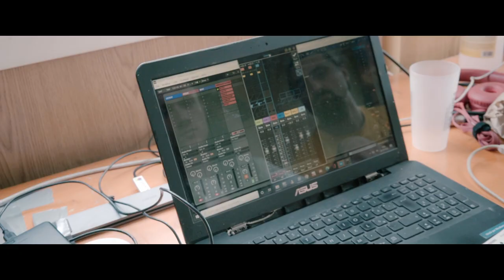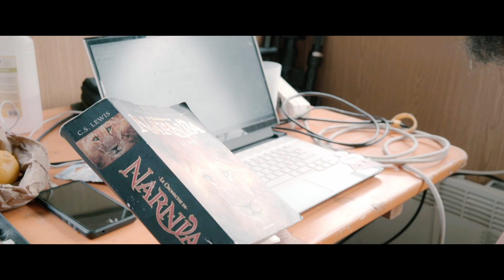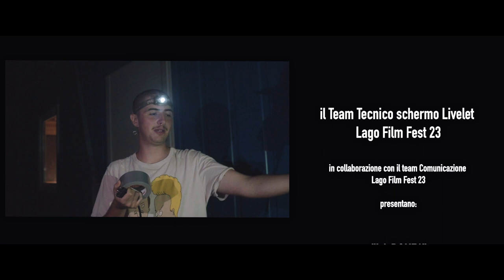La Ronza -@LagoFilmFest (Lago's got talent 2023)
Corto realizzato durante il 19esimo@LagoFilmFest nel luglio 2023.

con: Antonio Curedda, Riccardo Fabris, Gerardo Mallardo, Giulia Menaspà, Giancarlo Piccin, Andrea Sala, Leonardo Santini

Regia: Antonio Curedda
Fotografia: Rebecca Minerali
Camere: Rebecca Minerali e Pietro Spini
Montaggio: Andrea Sala
Colore: Riccardo Fabris
Audio e musiche: Antonio Curedda